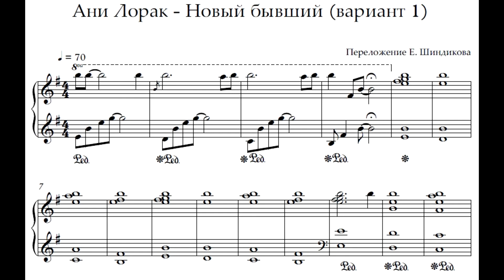Ноты Ани Лорак - Новый бывший (вариант 1)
На видео показаны первые 2 строчки нот, написанных в нотном редакторе. Аудиодорожка взята из того же нотного редактора.